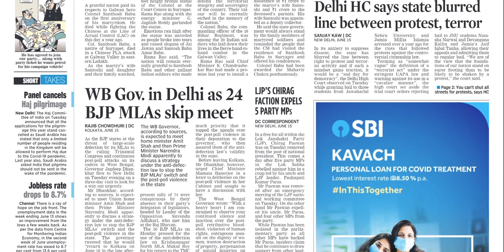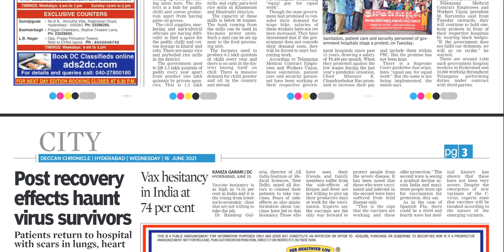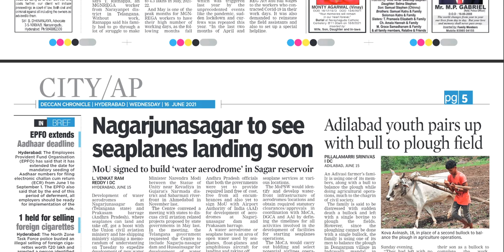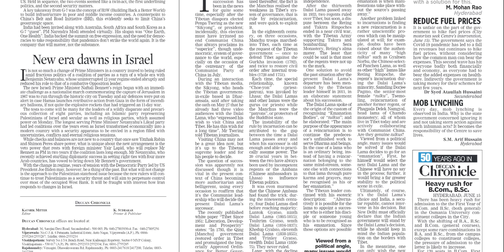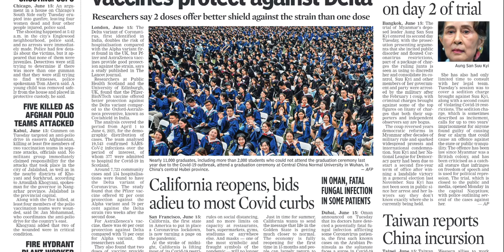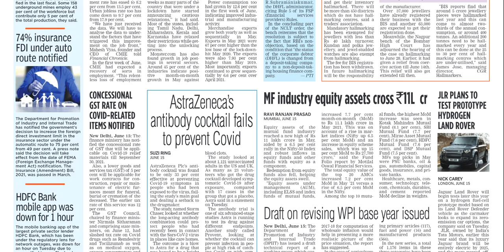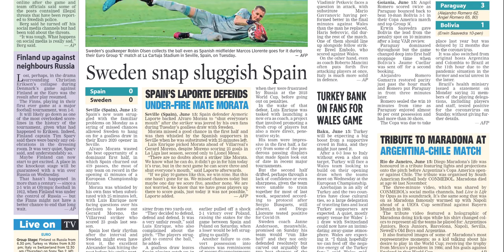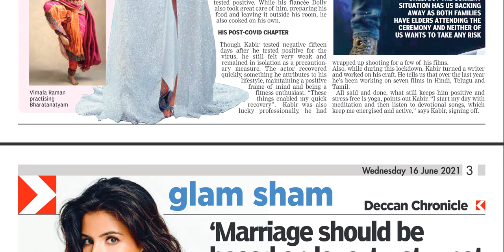DECCAN CHRONICLE TS 16 JUNE 2021 WEDNESDAY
FOR TELUGU PAPERS:
NTNB NEWSPAPERS